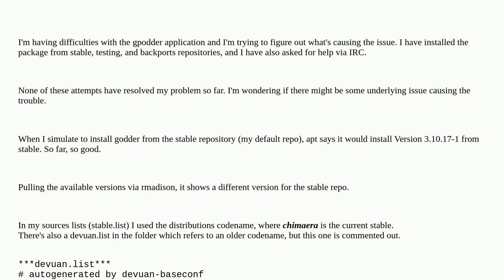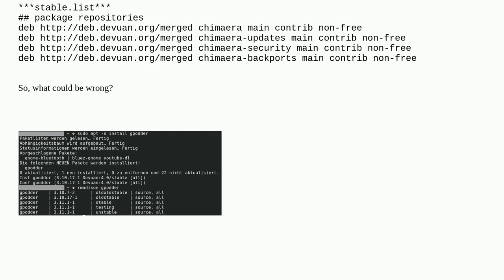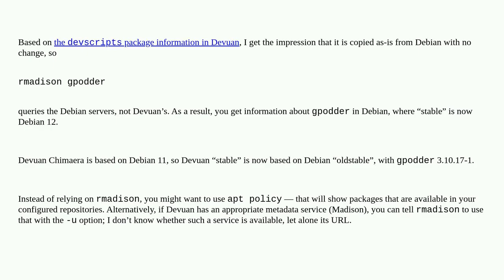Unix: stable package is different to rmadison query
stable package is different to rmadison query

A special thanks goes out to the community

  apt devuan